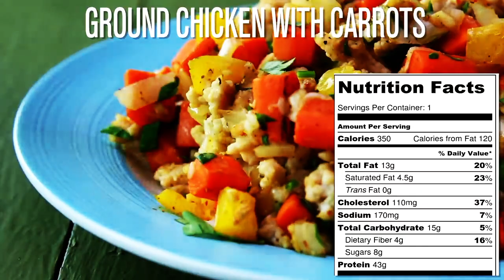How To Make Healthy Salad With Grilled Chicken Recipes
Looking for exciting new meals and ideas to incorporate into your diet? check out these 2 healthy chicken recipes for weight loss to Include in your lunch and dinner.

1 easy salad with avocado 360 calories (1 serving)

Ingredients

1/2 medium cucumber
8 cherry or grape tomatoes
1/4 medium yellow onion
1 tbsp parsley
1/8 tsp garlic powder
1/8 tsp dried oregano
1/8 tsp chili powder
1/8 tsp ground cumin
1/8 tsp paprika
salt and black pepper
5 oz chicken breast
1 olive oil
1 oz avocado
2 tbsp lemon juice

2 ground chicken with carrots 350 calories (1 serving)

Ingredients

2 medium carrots
1 olive oil
2 tbsp water
1 garlic
5 oz ground breast
1/4 medium yellow onion
1/4 medium yellow bell pepper
1/4 tsp ground cumin
a pinch of chili powder
1 oz mozzarella shredded
1 tbsp parsley